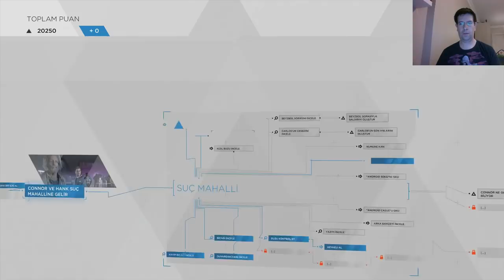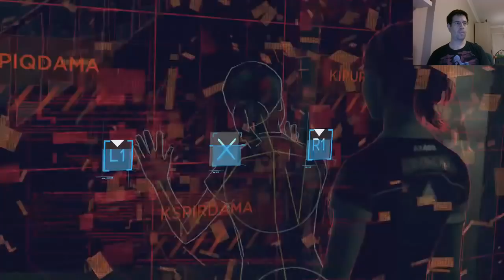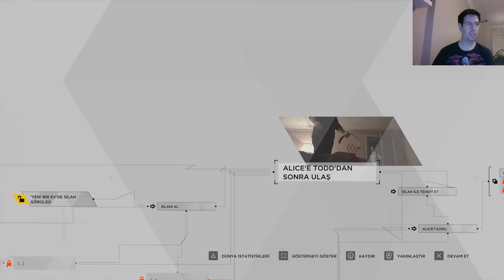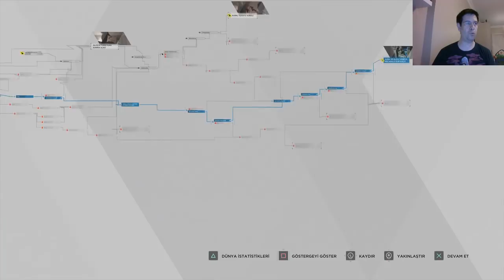ŞOK ÜSTÜNE ŞOK! - Detroit Become Human - Bölüm 3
Dayanamadım Twitch'den buraya yayına açtım videoyu :)

EKİPMAN:

► Sony FDR X3000 Action Cam, RODE Lav+ Mikrofon
► PC: Monster Tulpar GTX1070